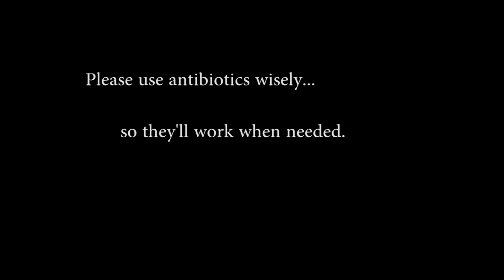Breaking News: Use Antibiotics Wisely (Healthi4u 2016 #9)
Healthi4U was a competitive program from 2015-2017 for interdisciplinary student teams at the University of Utah. This competition was generously funded by the Nancy Eccles and Homer M. Hayward Family Foundation, and was coordinated by the Spencer S. Eccles Health Sciences Library, student leaders, student ambassadors, and a team of university faculty. The goal of the video competition was to create engaging and informative videos related to health. Healthi4u was interested in the messaging of the videos for patients, their families, and the health care professionals who care for them. The competition was open to all full-time, matriculated University of Utah undergraduate and graduate students.